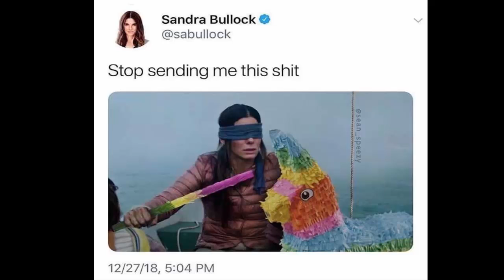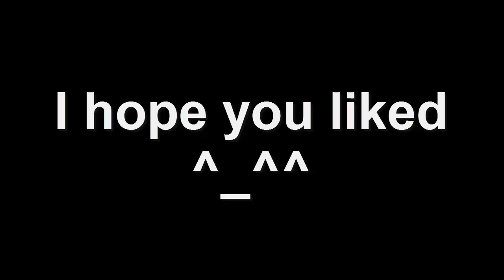Hot Girl Bird Box Memes - Top 10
Wanna check it out the Top 10 Bird Box Memes? Take a look right here and right now!